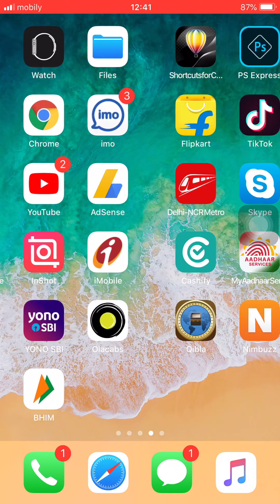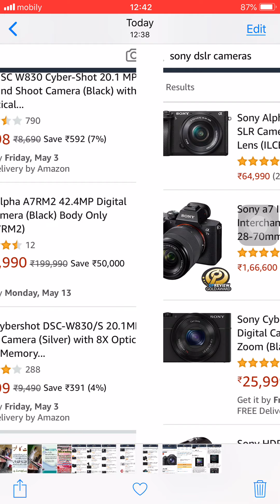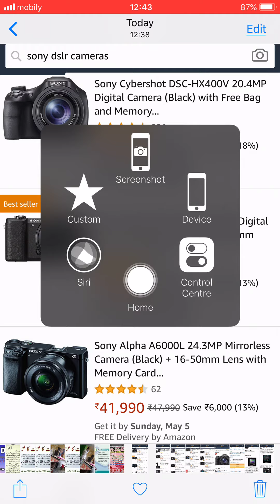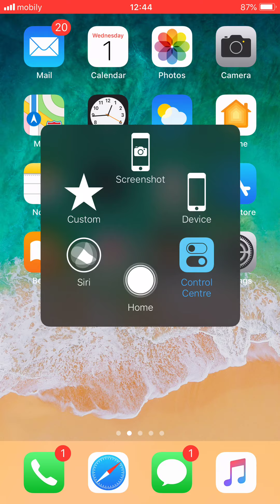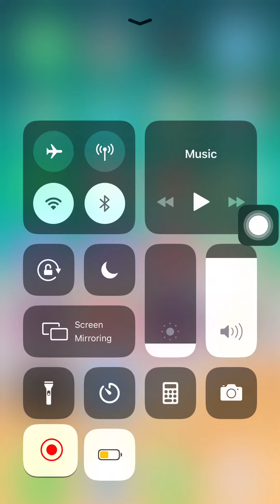New Sony Latest Camera With Screen Review 2019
If You Want To Get New Upcomig Modelofsonycameras Then This Video Will Help For You To Buy New Camera Of Sony